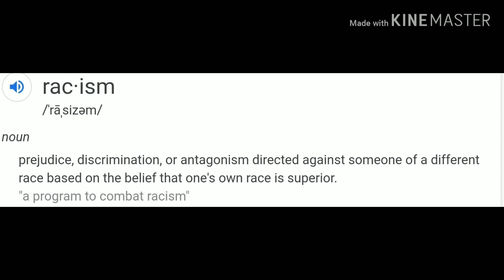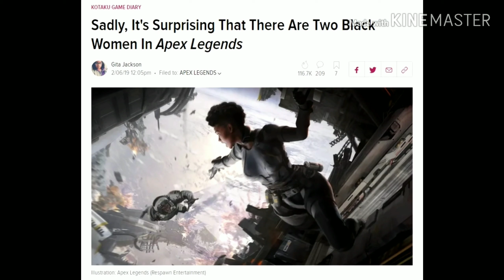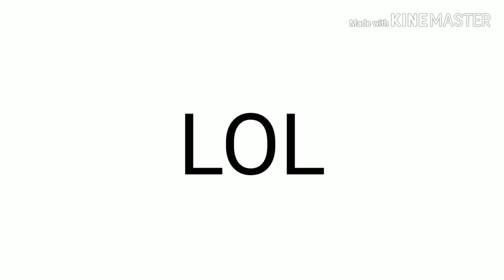So everything is racist apparently